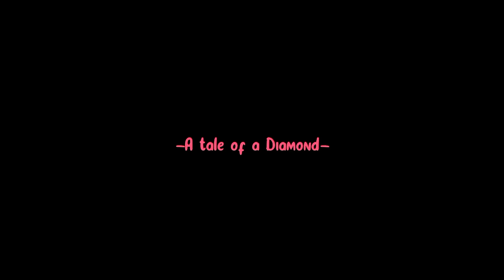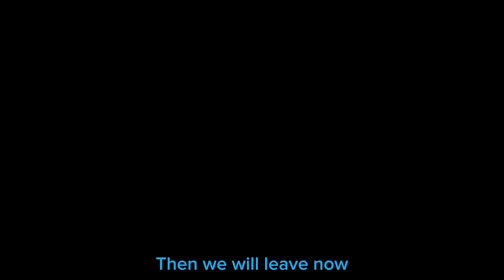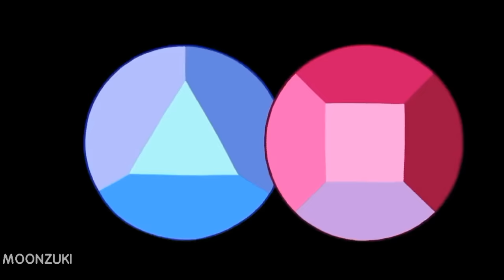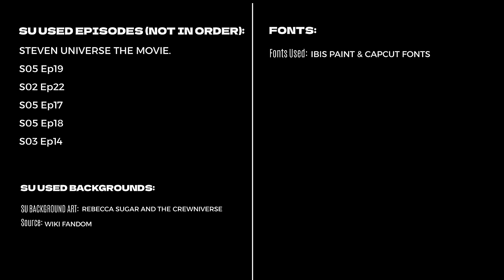A Tale of a Diamond - Animation [FULL]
Hello!
This is a little fan animation about the story of pink diamond from steven universe, this little animation shows the life of pink diamond before she gets a colony, the other parts of the full version shows after she gets a colony.